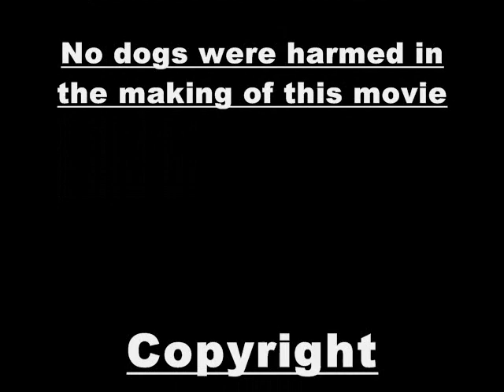Taco The Pug Dog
This is a slideshow of my dog, and her two pups.

P.S. They're so cute ^_^! The Credits were Sloppy